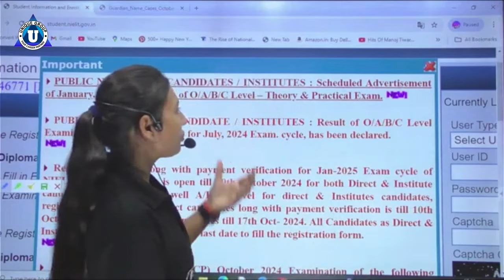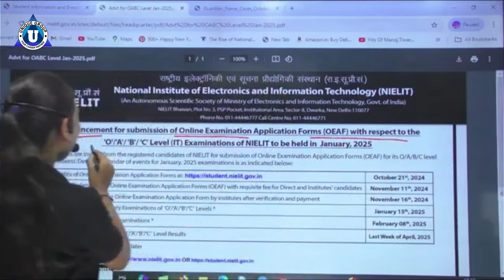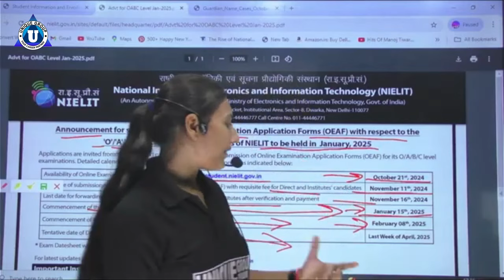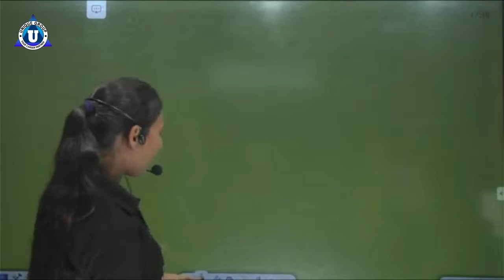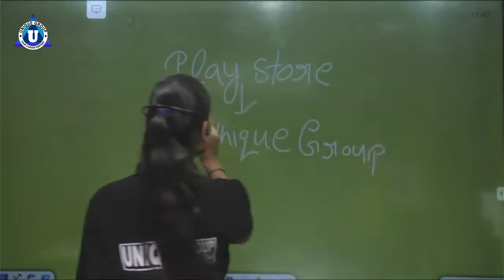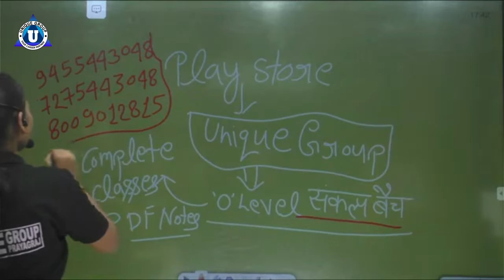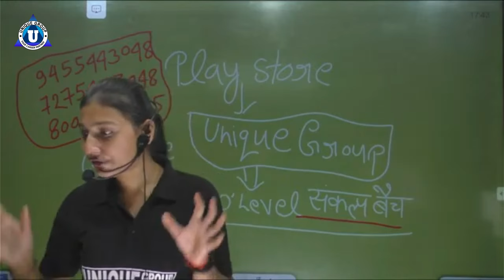Big Update form O level - Exam date announced 🤯 Must watch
In this video mam is going to tell each and every detail about the O Level Examination, which includes the scheduled dates for January of O level exam, how one should prepare himself, and how to be successful. She is going to cover all the key topics you should note, study materials, exam patterns, and finally techniques for time management in order to prepare for the O Level exam effectively.

O Level Examination, exam date, January 2025, preparation tips, study materials, exam pattern, time management, key topics.

The Unique Online Guru channel helps students prepare for important exams like O Level, BCA, MCA, and more. It provides useful guidance, study strategies, and detailed lessons on important topics. The goal of the channel is to support students in their learning journey and help them do well in their exams. Whether you're studying for certifications or higher education in computer applications, this channel is here to assist you every step of the way.